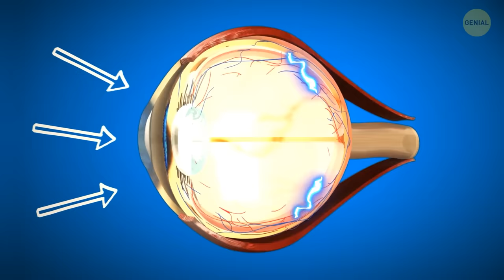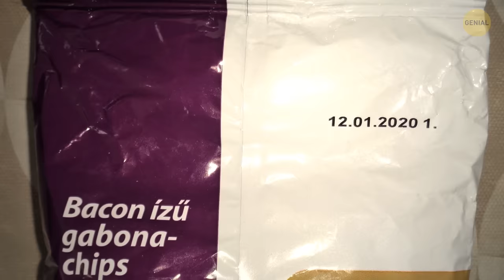Nunca te quedes sin cosas que decir: 15 datos curiosos y divertidos